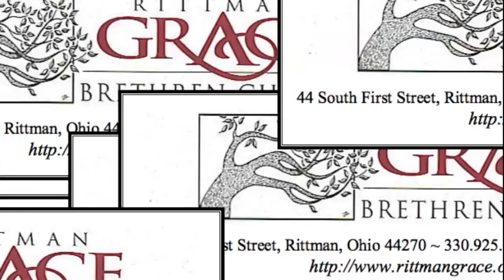12-5-10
Pastor Bud Olszewski speaks at the Rittman Grace Brethren Church on 12/5/10.